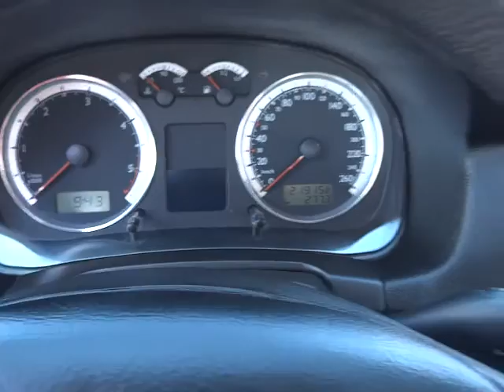Volkswagen Golf Variant 1.9 TDI interiér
Výbava: 10 x airbag; ABS; CD přehrávač; centrál dálkový; dělená zadní sedadla; el. okna; el. zrcátka; imobilizér; Klimatizace; litá kola; manuální převodovka; nastavitelný volant; originál autorádio; otáčkoměr; palubní počítač; posilovač řízení; protiprokluzový systém kol (ASR); senzor opotřebení brzdových destiček; stabilizace podvozku (ESP); střešní nosič; tónovaná skla; venkovní teploměr; vyhřívaná zrcátka; výškově nastavitelná sedadla; zadní stěrač.